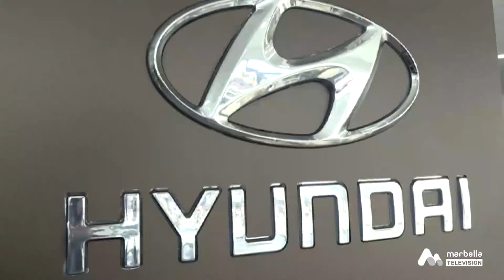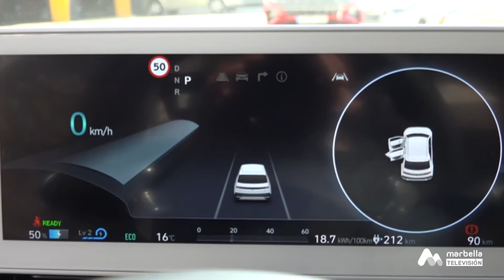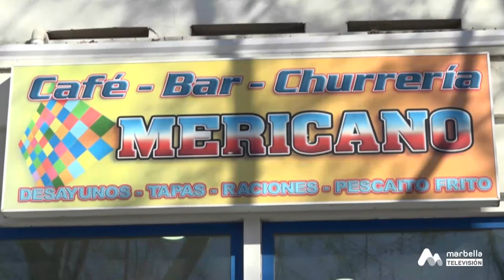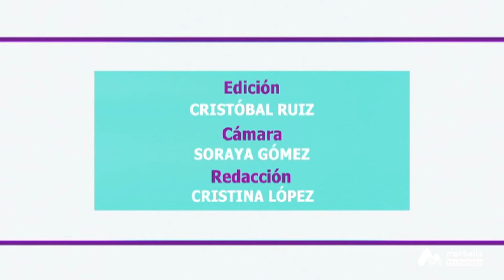CALLES CON VIDA, C/ Jose Manuel Vallés - C/ Zinc